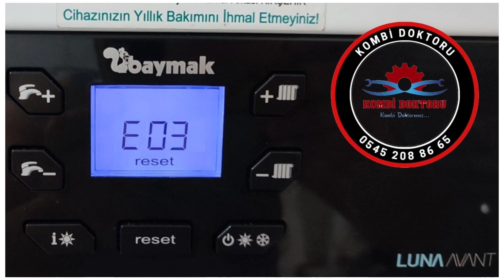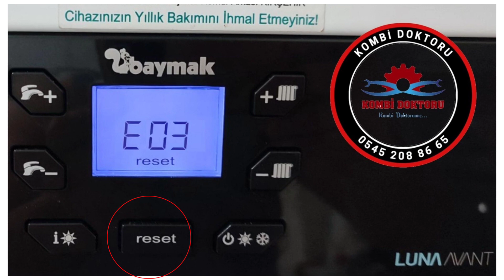Baymak Luna Avant Kombi E 03 arıza kodu nedir? | Baymak arıza kodları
Merhaba arkadaşlar Bu videoda sizlere Baymak Luna Avant kombi E 03 arıza kodundan bahsetmek istiyorum. Baymak kombi arıza kodları olarak yaptığım videolar ile sizlere yardımcı olduysam ne mutlu bana. Baymak kombi modellerinin hemen hemen tümünün arıza kodlarını sizlere paylaşmaya devam edeceğim. Umarım video yararlı olmuştur.